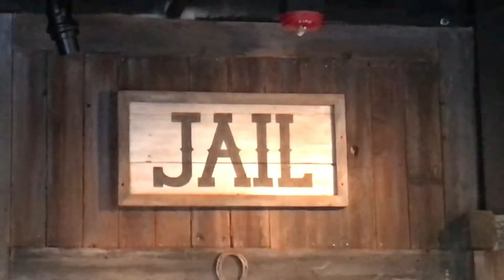San Fransisco Day Trip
Fun day in the bay area with family.